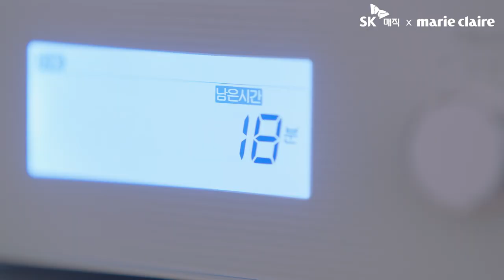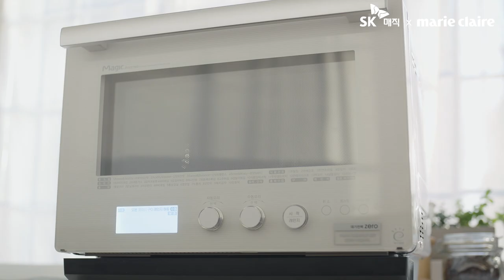손민호의 홈 로스팅